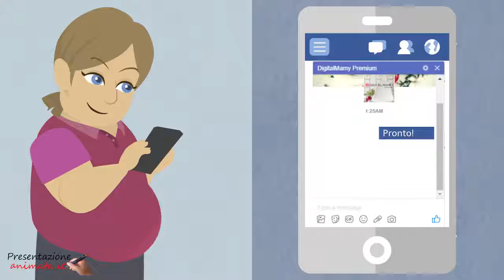Energy Drink Promo